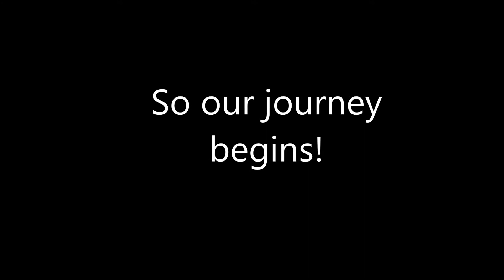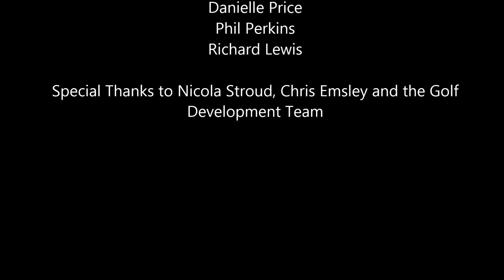Golf and Tennis Festival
On June 23rd, we're running a festival at Swansea Tennis Centre for young people in Swansea. We'll have golf and tennis activities, so